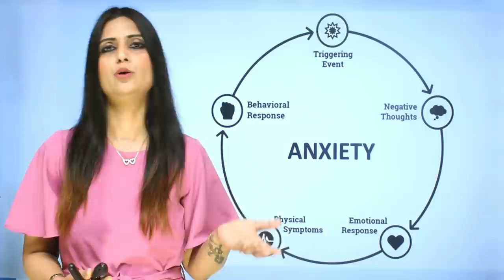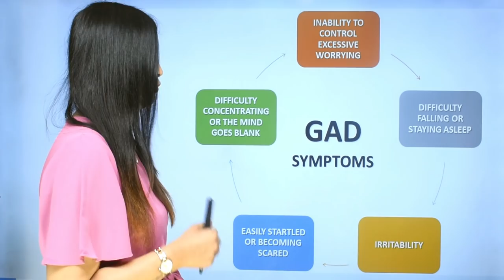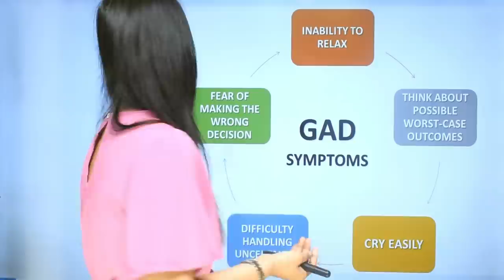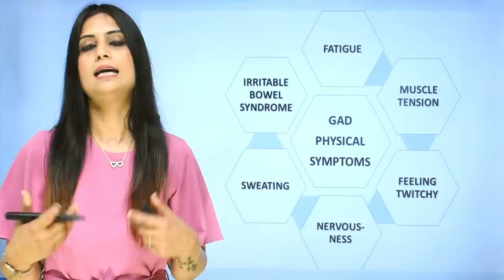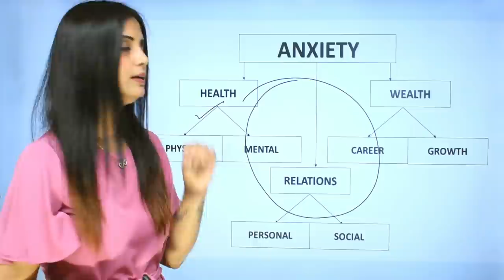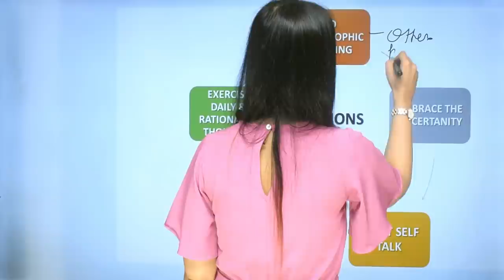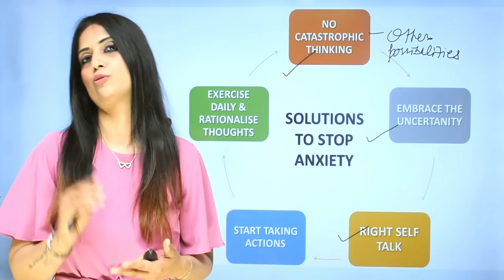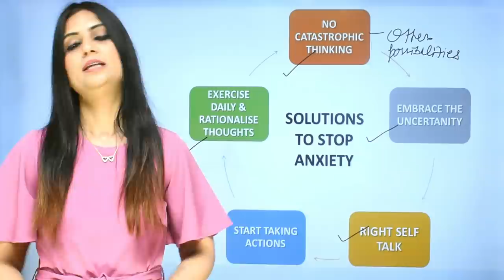Generalised Anxiety Disorder Treatment | GAD treatment without medication | Dr Kashika Jain | Hindi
In this video, Dr Kashika Jain shares symptoms and treatment of Generalised anxiety disorder. Generalized anxiety disorder (GAD) is one type of anxiety disorder that is known to be associated with excessive, uncontrollable worry about everyday things. It can severely impact one’s daily life and can be daunting.
Dear Viewer!
2. Call at that number and get your copy.